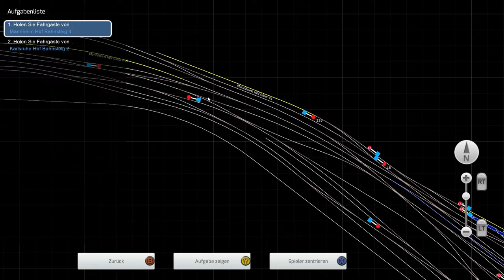Versystem: ICE 377 nach Basel Bad Bf ( Teil 2 ) ( TS 21 )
Hier seht ihr den zweiten Teil der Serie ICE 377 nach Basel Bad BF..

Unsere Fahrt geht in Mannheim HBF weiter in Richtung Karlsruhe HBF..

wir erleben mehrere Rote Signale eine Umleitung und eine Weichenstörung..

Als wäre das nicht schon genug werde ich kurz vor Karlsruhe aus dem Szenario geworfen..
.Viel Spass..

Euer
Der Denni Spielt Das